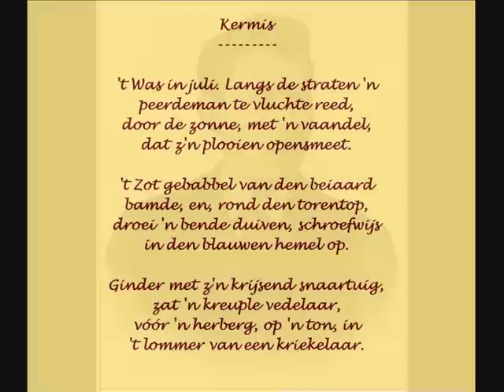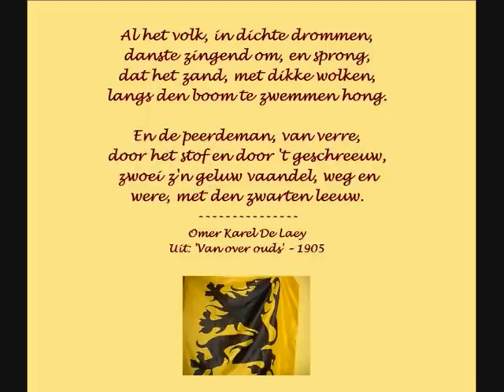Gedicht voor 11 juli 2012 -- Omer Karel De Laey -- 'Kermis'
Bij een vorige upload van een gedicht van O.K. De Laey schreef ik:

"De West-Vlaming Omer Karel De Laey uit Hooglede overleed reeds op 33-jarige leeftijd (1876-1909). Weer één van die  veelbelovende talenten die veel te vroeg verdween.
Hij schreef behalve proza, ook beschrijvende poëzie die bijna steeds gekenmerkt wordt door een fel gekleurd lokaal Vlaams taalgebruik.  Het geeft zijn werk iets charmants, maar heeft natuurlijk het nadeel dat sommige woorden niet voor iedereen duidelijk zijn."

Dit  geldt ook voor 'Kermis'. Waarom ik er een 11 juli-gedicht van maak? De ruiter met de gele vlag met zwarte leeuw zegt alles natuurlijk maar 11 juli was in De Laey's tijd nog geen echte feestdag. Nu laat ik mijn verbeelding een beetje gaan en ik stel me voor dat dit gedicht, dat gepubliceerd werd in 1905, wel eens geschreven kon zijn naar aanleiding van de Hoogleedse kermis van 1902 en dat daar op 11 juli een beetje aandacht werd besteed aan de zeshonderdste verjaardag van de Guldensporenslag. De 'peerdeman' met de 'geluwe' vlag met zwarte leeuw was misschien onderdeel van de viering.
Als het inderdaad De Laey's bedoeling is geweest om een gedicht te schrijven voor 11 juli dan heeft hij het zeer vernuftig in elkaar gestoken: de titel verwijst in niets naar die datum. De eerste strofe geeft wel een aanwijzing maar de volgende drie strofen verleggen de aandacht naar de kermis zelve. Maar dan komt de laatste strofe en daar wordt het duidelijk: het moet 11 juli zijn! Was dat De Laey's bedoeling? De verrassing tot het laatst behouden?
Wie zal het zeggen? Ach, ik weet het niet natuurlijk maar is het geen leuk idee voor een 11 juli 2012, de zevenhonderdentiende verjaardag van die historische gebeurtenis?